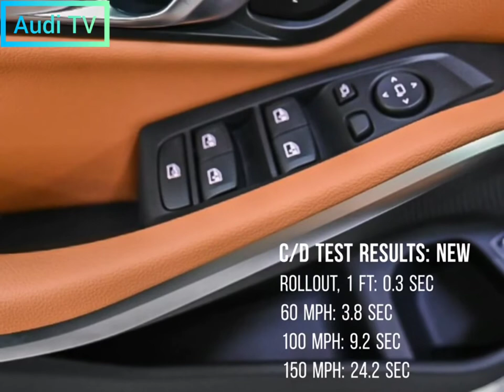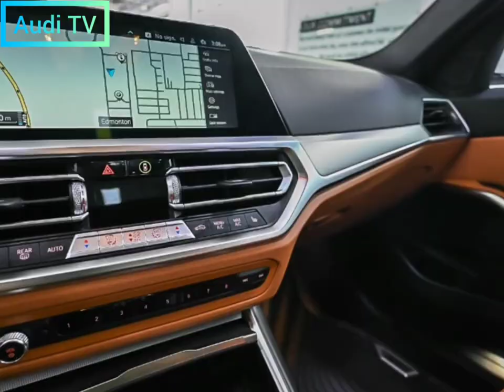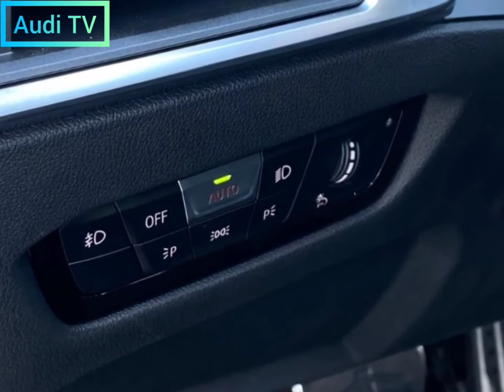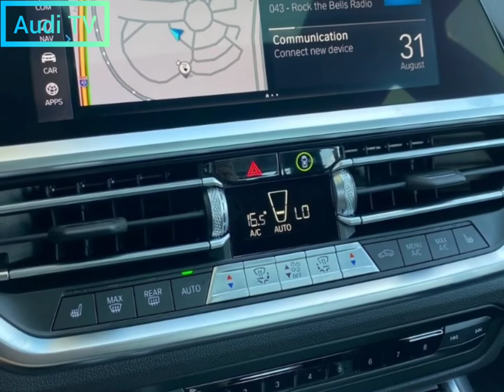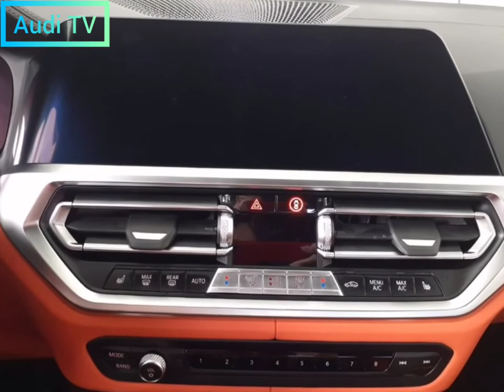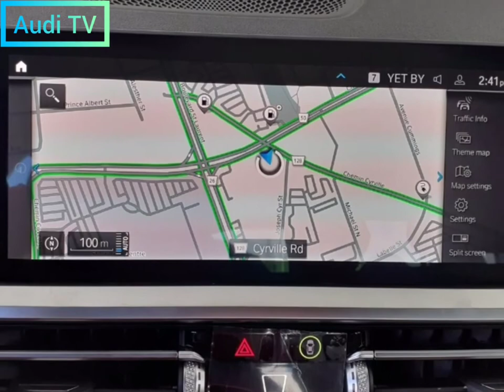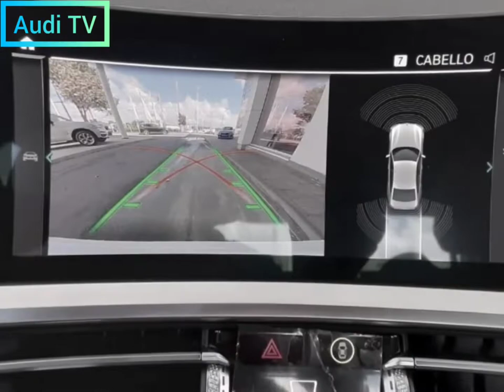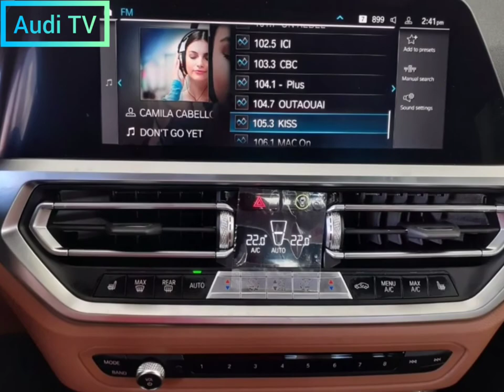2022 BMW 330e XDrive Sedan Review, Exterior, Interior, Equipment and Specifications, Presentation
2022 BMW 330e XDrive Sedan Review, Exterior, Interior, Equipment and Specifications, Presentation.
bmw 330e plug-in hybrid
2022 bmw 330e interior
2022 bmw 330e reviews
No matter which of its silky transmissions is in use, the 2022 BMW 3 Series is eminently satisfying to drive. While its remarkable refinement is offset by not-so-great steering feel, its body is built to take on any road, its brakes are strong, and its ride is comfortable for day-to-day activities. In addition, he has a rich and roomy interior and a large trunk. Competitors like the Genesis G70 offer a better price and the Alfa Romeo Giulia is a more attractive alternative, but no other sports sedan packs as much bandwidth as the Bimmer. Along with a great eight-speed automatic and rear or all-wheel drive, the 3 Series is available with a stunning turbocharged four-cylinder (330i), plug-in hybrid (330e) with up to 23 miles of range. an all-electric range or a ferocious 382-horsepower turbocharged inline-six (M340i) that's as punchy and light as the engines. Fortunately, sedan excellence doesn't begin and end with the thrill of driving. That's because the 2022 3 Series is always sporty, but always luxurious and practical.